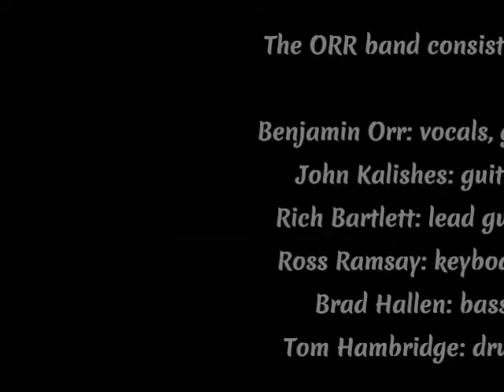VIDEO FOOTAGE: The ORR Band: Quincy Raceways, August 9, 1997 (full show)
This footage is being published in celebration of reaching $2,500 in donations for our PanCan.org fundraiser honoring Benjamin Orr. More awesome content awaits!

During the summer of 1997 Benjamin played a handful of gigs in the eastern half of the United States. This footage is from a show he did at Quincy Raceways in Quincy, Illinois, on August 9, 1997. If you look carefully at about 44:55, you can see my podcast partner (white t-shirt, hat on backwards) climb the stairs on the left to watch the band from the wings. Lucky dog!

The ORR Band lineup would see many changes between 1995 and 1999. During this performance, the members consisted of:

Benjamin Orr: vocals, guitar
John Kalishes: guitar
Rich Bartlett: lead guitar
Brad Hallen: bass
Ross Ramsay: keyboards
Tom Hambridge: drums

SET LIST:

00:00 intro
02:05 "Too Hot To Stop"
06:05 "Just What I Needed"
09:51 "(I'm Coming) Home Tonight"
14:42 "Funtime"
19:07 "Candy-O"
25:10 "Little Mind Working"
30:56 "Let's Go"
36:30 "Drive"
40:27 "Spinning"
47:07 "Moving In Stereo"
51:23 "Bye Bye Love"
57:25 "I Am"

This video is being uploaded as a supplement for an article I wrote about The Cars.